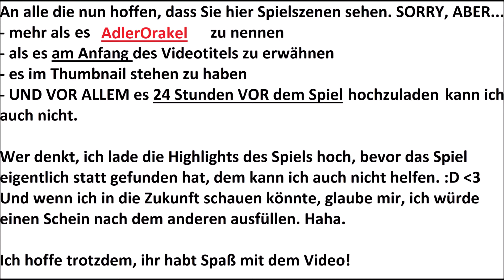AdlerOrakel 🦅 FC Barcelona vs. Eintracht Frankfurt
(oder halt unten ein Amazon-Link). So könnt ihr mich unterstützen, auch wenn ihr später einkauft, könnt ihr mich ohne Mehrkosten unterstützen. Ihr bezahlt ganz normal und ich bekomme eine Provision.

LIVE-Fußball und auch Highlights LEGAL und KOSTENLOS mit Prime ANSCHAUEN